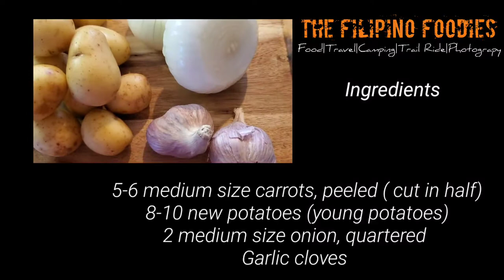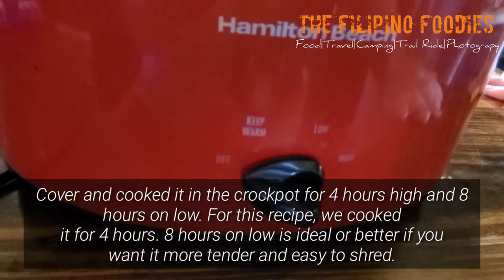Classic Dinner Slow Cooker Pot Roast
Pot roast is a term for browned meat with vegetables in a covered pot. Searing the meat adds flavor. Pot Roast simmers slowly on the crockpot. There are several methods to cook it. You can cook it in the oven, crock pot,and instant pot. Best Roast are chuck roast,round roast,Roast, beef brisket. This recipe is delicious and simple. Pot Roast is perfect for family dinner.